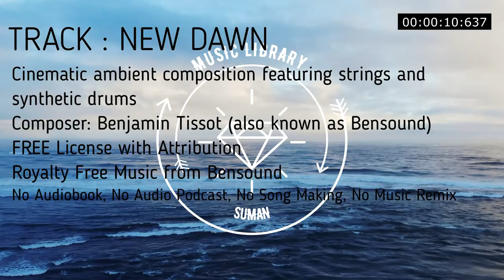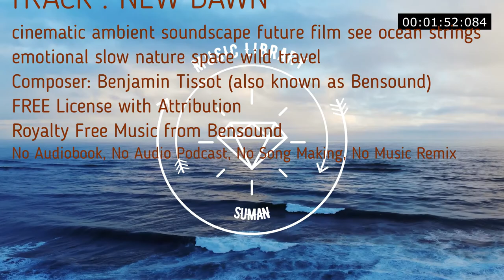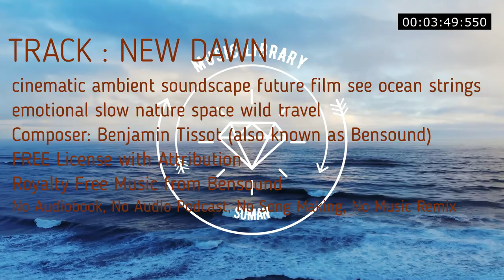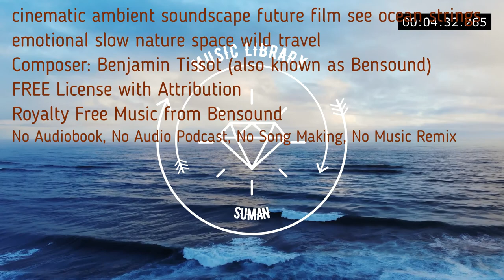Cinematic ambient composition featuring strings and synthetic drums, soundscape future film.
Cinematic ambient composition featuring strings and synthetic drums.
00:00
cinematic ambient soundscape future film see ocean strings emotional slow nature space wild travel

No Copyright
Music loops